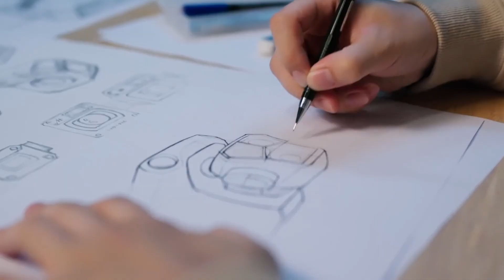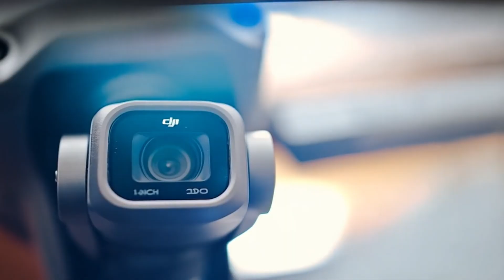DJI MINI 5 Pro – Confirmed Specs, Release Date & What's New ?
The DJI Mini 5 Pro is finally coming, and this video covers everything you need to know. From officially confirmed specs to new features, design upgrades, and release date leaks — we break it all down. Whether you're upgrading from the Mini 4 Pro or choosing between DJI’s lightweight drones, this deep dive will help you decide if the Mini 5 Pro is worth the wait.

We cover all the major updates, including obstacle avoidance, flight time, sensor upgrades, camera resolution, intelligent flight modes, and how it compares to the competition like the DJI Air 3 and Mini 4 Pro.

Topics Covered:

DJI Mini 5 Pro confirmed specs

Release date and pricing expectations

Camera and gimbal upgrades

Flight time and range improvements

DJI Fly app integration

Who should upgrade and who should wait

Real comparisons with Mini 4 Pro and Air 3

Timestamps:
00:00 Intro
00:40 Body & Design Changes
02:10 Flight Features & Obstacle Avoidance
03:45 Camera Sensor & Imaging
05:30 Battery Life & Range
06:50 Price & Launch Window
08:00 Final Thoughts